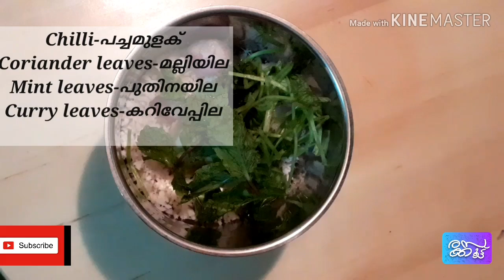മുട്ട ബജി//Egg bajji//Chutney filled//Iftar Special Snack